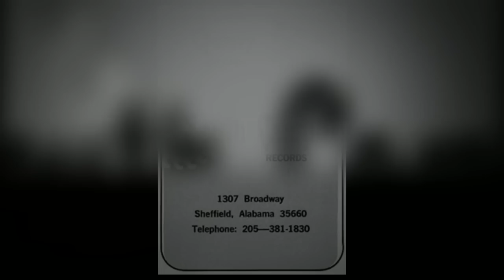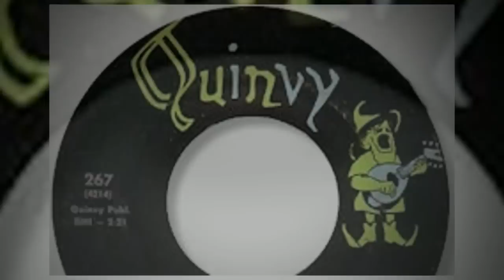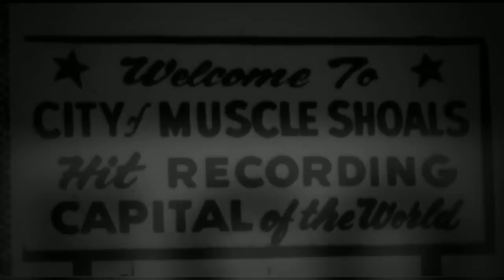Jimmy Braswell - Home For The Summer